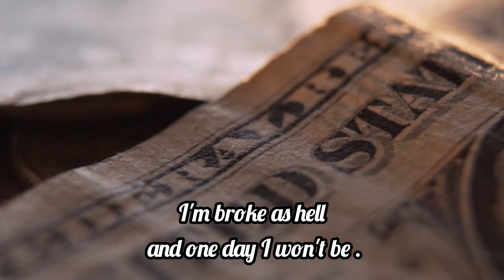A Legend Born from Pain : From $7 to Hollywood Superstar Dwayne the rock Johnson.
Get ready to be amazed by the story of the legendary Dwayne "The Rock" Johnson, a Hollywood superstar born from pain. This biographical video traces the incredible journey of The Rock as he rises from a background of hardship and adversity to become one of the biggest names in the entertainment industry. With a net worth of millions and a work ethic second to none, The Rock has overcome obstacles and turned his $ 7 bucks into a true testament to his determination and drive.

Dwayne Johnson's larger-than-life personality and unforgettable performances have captivated audiences around the world and earned him a place as a true legend in the entertainment industry. His resilience in the face of adversity and unwavering determination are a true inspiration to us all. This video takes a closer look at the life of The Rock and showcases how he has become a true symbol of success, overcoming obstacles and paving the way for future generations.

If you're looking for a channel that shows you how to live a fearless life, then check out this channel! This channel is full of biography and quotes as well as helpful tips on how to live a fearless mindset.
In this channel,you'll find tips on how to overcome obstacles, deal with stress and stay motivated. You'll also find tips on how to live a Positive Mental Attitude, and learn how to deal with difficult situations. If you're looking for a place to get motivated, this is the channel for you!
So if you want to change your life in the best way Don't miss this opportunity and stay with us,